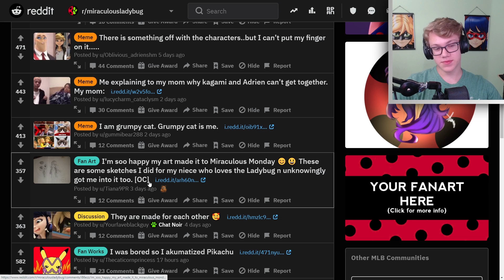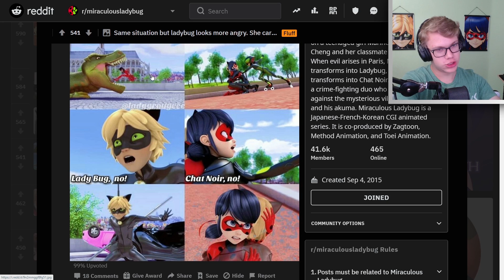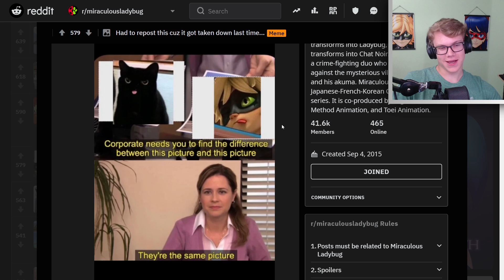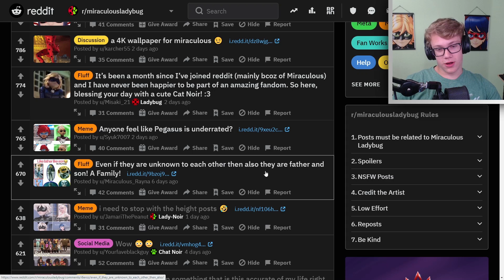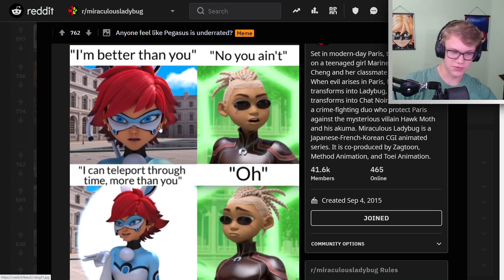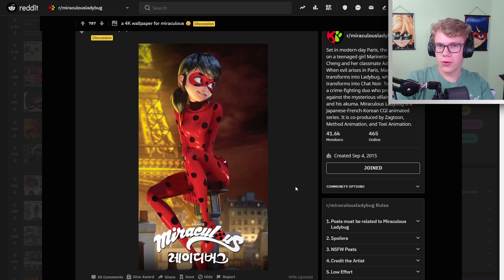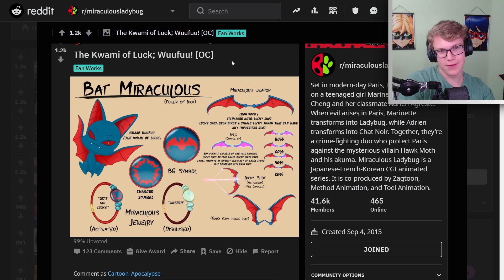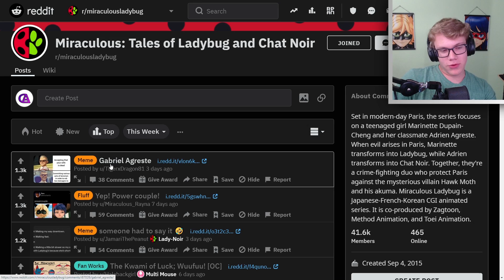Like Father Like Son... (Miraculous Ladybug)